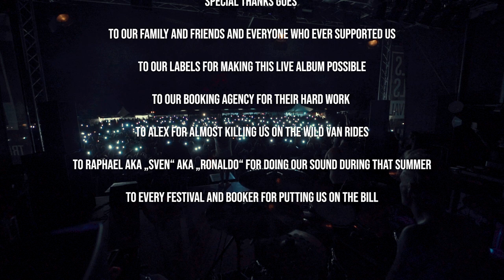LIONHEART - EU Summer Episode 06 (TOUR DOCUMENTARY)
The new live album »Live At Summer Breeze«! (out now)

Director Moritz Hartmann